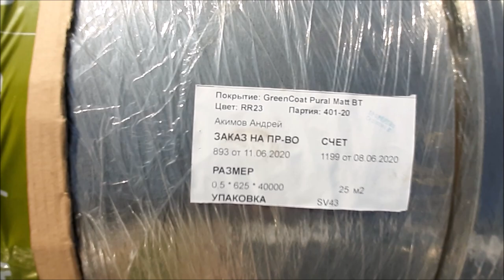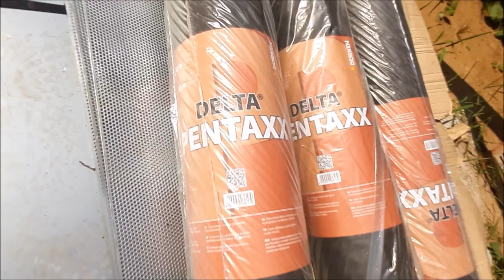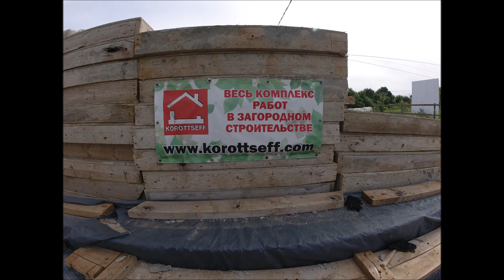Начало очередного объекта и...РУКОЖОПОСТЬ СТРОИТЕЛЕЙ!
Я бы хорошо сначала подумал, прежде чем обращаться в эту контору, делать кровлю!